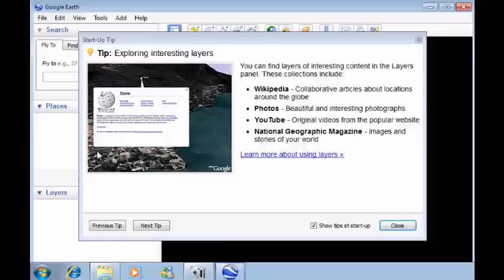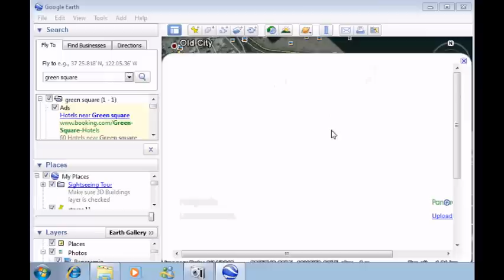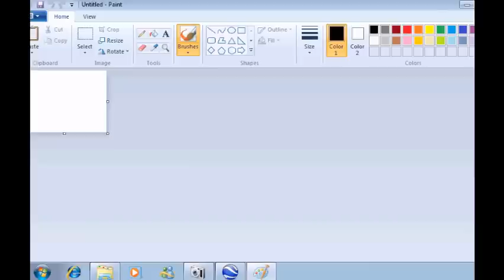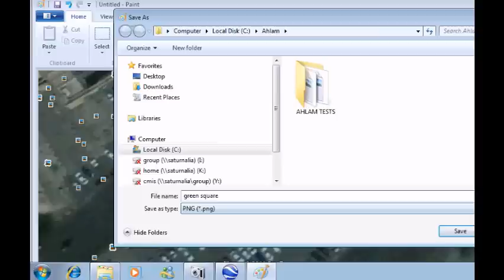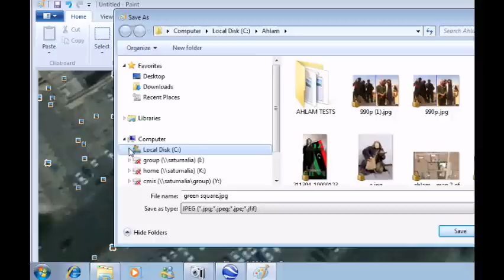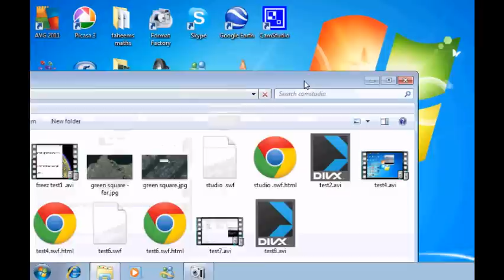how to use google part 2 of 3 in Arabic - pictures of location.wmv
باللغة العربية . تعليم كيف يمكنك إستخدام برنامج  قوقل إيرث ، بحيث يمكن تحديد إحداثيات موقع في أي مكان ووضع الإحداثيات علىب صورة وحفظ الصورة . هذا هو الجزء الثاني من ثلاثة أجزاء .